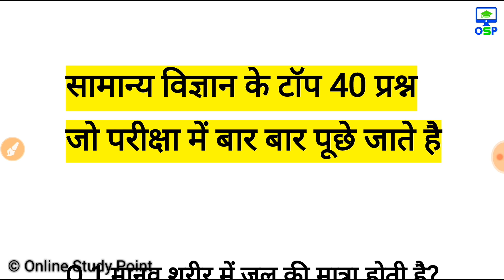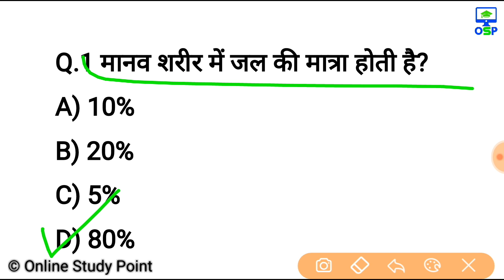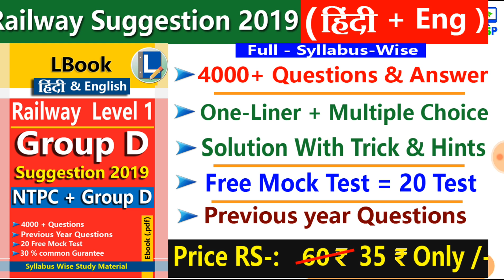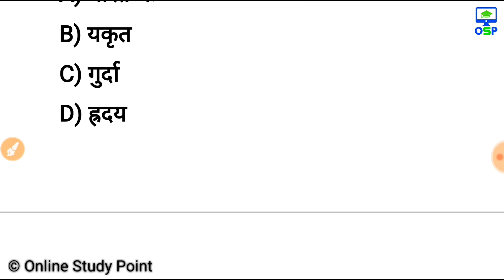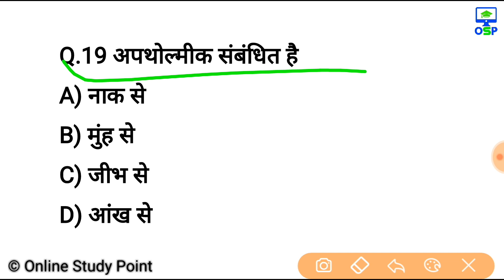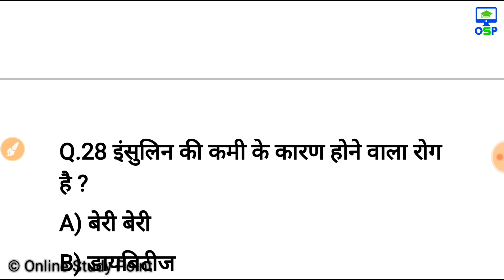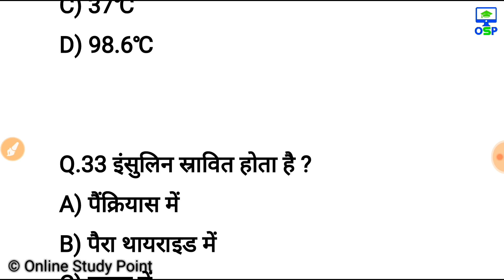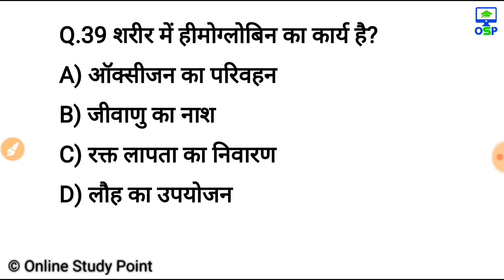Science Gk quiz | most imp science question answer for NTPC 2019 , Group D, ssc cgl, police, teacher